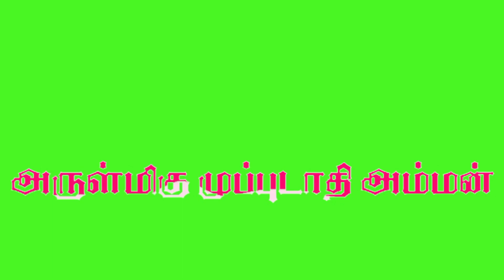Muppudathi Amman green screen அருள்மிகு முப்புடாதி அம்மன்